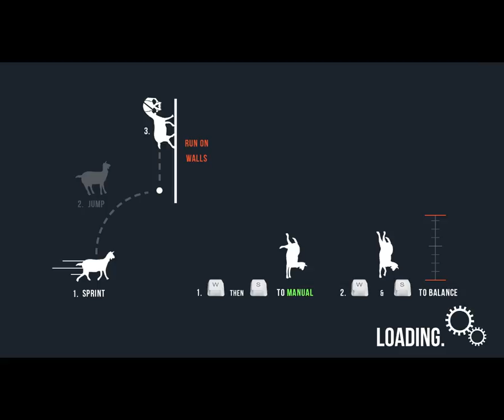Zombie And Neko Play: Goat Simulator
we delve into one of the most spassy and stupid games we have played and have a load of fun doing so